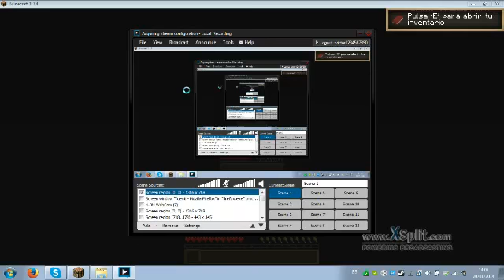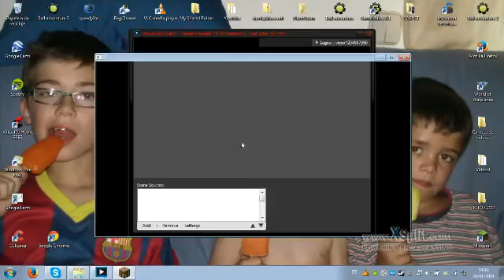Mundo Andoba - Epidodio 1 - Pack de Texturaas!! -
Gracias!!